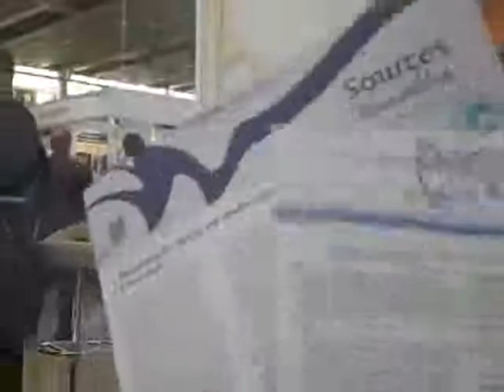Dick De Jong on water journalism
Dick De Jong, communication officer at IRC and the editor of the Source Bulletin, talks about the role and importance of media when solving of water related issues. Interviewed by SIWI's Joel Krigstrom in the Stockholm Water Cube on September 8, 2010. ; (Sep  8, 2010)